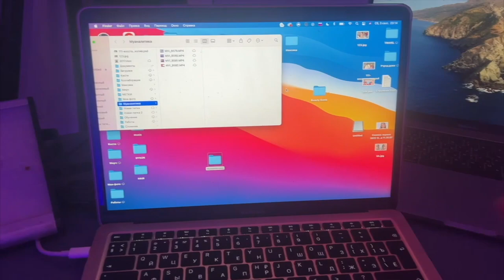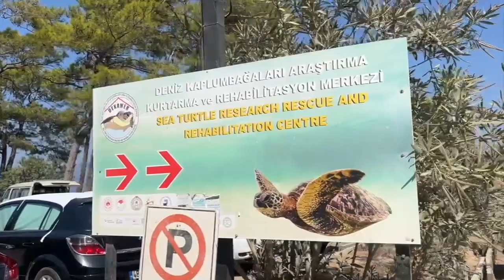ЕДЕМ НА ПЛЯЖ И НА ГРЯЗИ I Влог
Распродажа моей косметики и вещей или забейте в поиске NatalinaSale
✔︎Мой Грустнограм @natalinamua
🎥Мое оборудование для съемки:
Iphone 13 Pro Max
Монтирую видео в Final Cut
Видео без фильтров